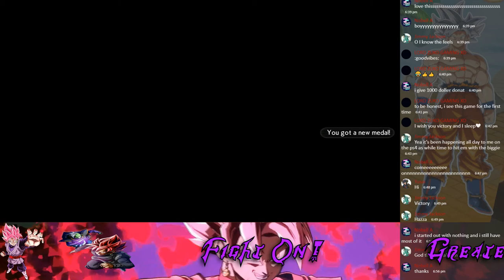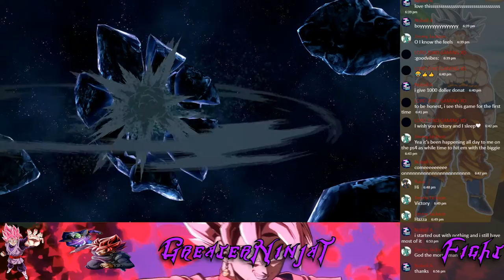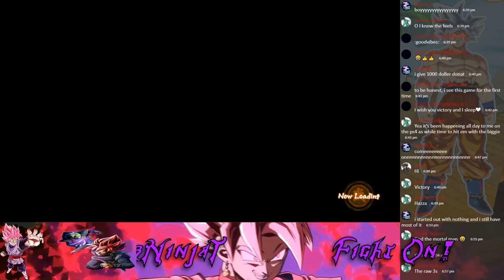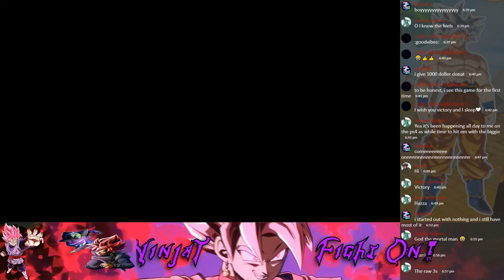Expect The Unexpected! Dragon Ball FighterZ (Stream BattleZ)